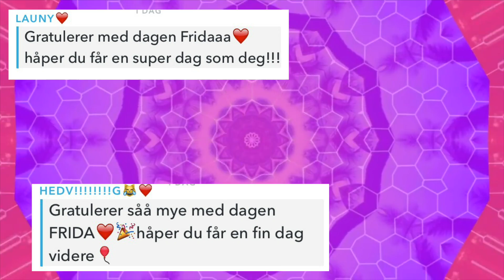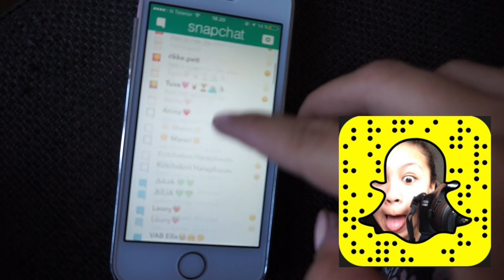VLOGWEEK / 15 ÅR!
- INFOBOKS -

Film:
Kamera - Sony a5000
Redigeringsprogram - Imovie

OVERLAYS/GREENSCREEN MATRIALE:
Gabrielle Marie